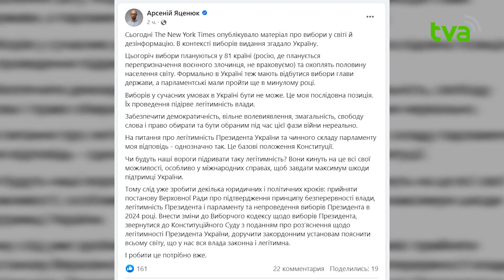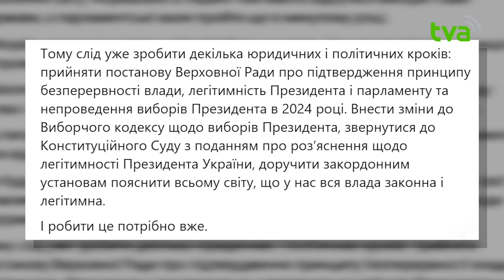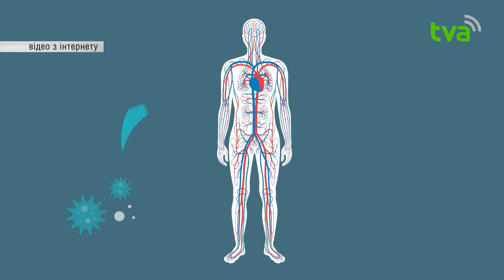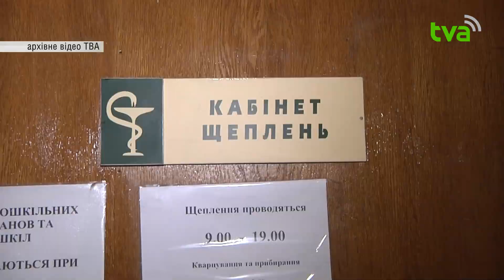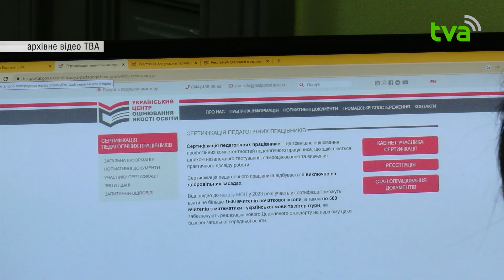Теми Дня ТВА 10.01.2023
1. Війна, 686 доба. окупанти продовжують цілеспрямовано завдавати ударів по території нашої держави
2.  Виборів у сучасних умовах в Україні бути не може, - А. Яценюк
3. До останнього подиху стояв на захисті України від російських військ: Буковина попрощалася з Героєм
4. Одна з найнебезпечніших інфекційних хвороб: як вберегтися від правця?
5. Переломи та вивихи: у чернівецьких травмпунктах зросла кількість пацієнтів
6. Сертифікація вчителів 2024: хто може взяти участь, які переваги сертифікації та коли розпочнеться реєстрація
7. На Буковині водійка збила хлопчика та втекла з місця пригоди
8. На Буковині минулої доби ліквідували 8 пожеж, більшість – у житловому секторі
9. Через гори до Румунії у 20-градусний мороз: на Буковині затримали правопорушника